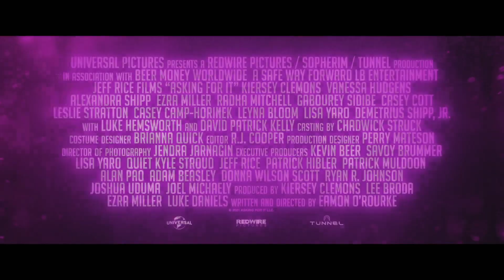REBELLES Bande Annonce VF (2022)